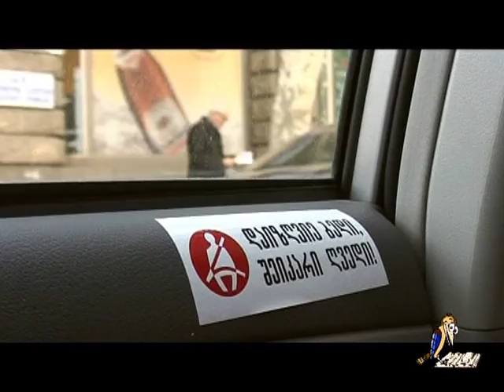შეიკარი ღვედი!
საგზაო წესები / შეიკარი ღვედი

ვიდეო მომზადდა ფონდ "პარტნიორობა საგზაო უსაფრთხოებისათვის" მიერ.